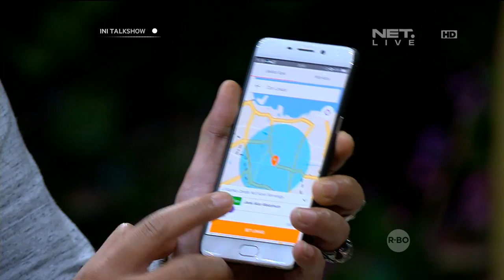Sule Bagi-bagi Motor - Ini Talkshow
Dapatkan motor secara gratis dengan mengikuti ITSOLX dengan cara
1. Download applikasi Android OLX di Google Play Store
2. Cari motor Sule 5Km dari Gd The East melalui Peta dan cari gambar motor saya dengan background tulisan Mitra Terrace
3. Gunakan Live Chat untuk Merayu Sule
4. Cantumkan username Twitter di chat
5. Capture Live Chat
6. Tweet & mention @OLX_Indonesia & @Ini_Talkshow dengan hashtag

Pantau terus timeline @Ini_Talkshow, @netmediatama & @newsuleprikitiw untuk informasi lebih lanjut